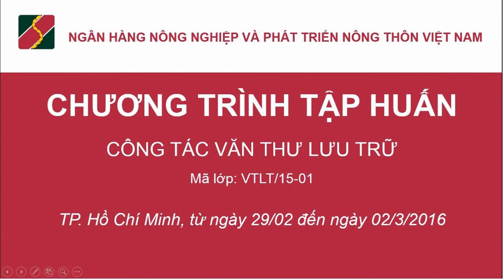Tập huấn Công tác Văn thư lưu trữ - VTLT/15-01 tại TP. Hồ Chí Minh năm 2016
1. Nội dung tập huấn
a) Phổ biến một số nội dung liên quan đến hoạt động kinh doanh và những vấn đề chung về công tác văn thư lưu trữ trong hệ thống Agribank; Quy định về hoạt động lưu trữ và các văn bản hướng dẫn liên quan đến công tác Văn thư lưu trữ trong hệ thống Agribank.
b) Kỹ năng lập hồ sơ công việc: Khái niệm hồ sơ công việc; Trách nhiệm lập hồ sơ công việc; Yêu cầu lập hồ sơ công việc.
c) Phương pháp lập hồ sơ và quản lý công việc.
d) Nộp hồ sơ vào lưu trữ cơ quan: Thời hạn nộp lưu vào lưu trữ cơ quan; Tổ chức việc nộp lưu vào lưu trữ cơ quan.
đ) Giải đáp thắc mắc.
e) Thực hành lập hồ sơ công việc.
g) Kiểm tra, viết thu hoạch và tổng kết lớp.
2. Đối tượng học viên
Lãnh đạo phụ trách văn thư lưu trữ và các cán bộ trực tiếp làm văn thư của Chi nhánh loại I, II; cán bộ trực tiếp làm văn thư lưu trữ chi nhánh loại III.
3.    Thời gian
- 03 ngày, từ ngày 29/02 đến hết ngày 02/03/2016;
- Khai giảng lúc 08h00 ngày 29/02/2016 (Thứ Hai).
4. Địa điểm học và nghỉ
        Hội trường lớn, Nhà nghỉ - Khách sạn Công đoàn Thanh Đa, Lô V Cư Xá Thanh Đa, P.27, Q.Bình Thạnh, TP.HCM